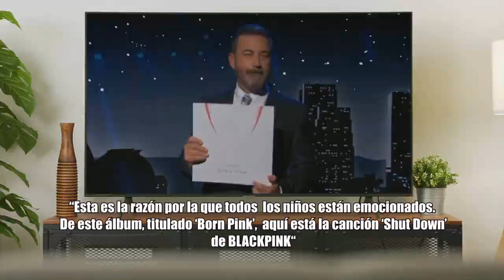IMPOSIBLE! FILTRAN nueva foto de V y JENNIE! TIK TOK SHORT